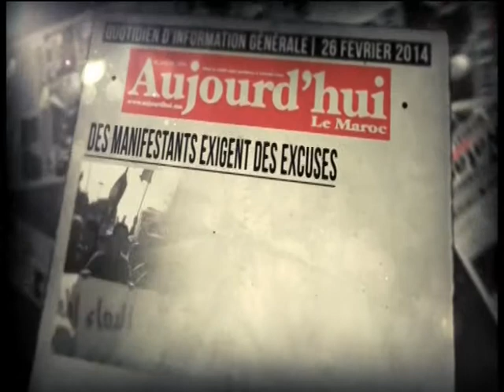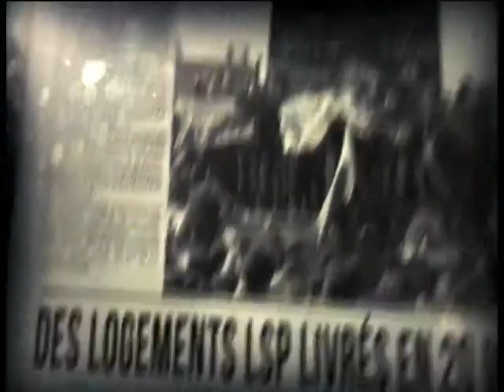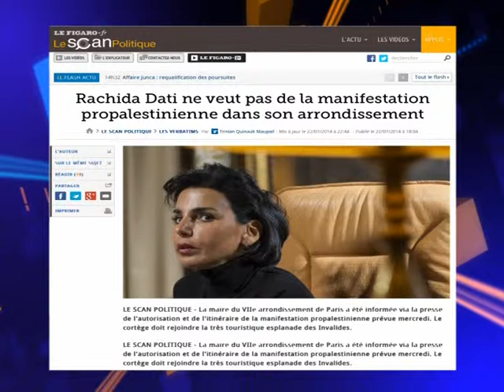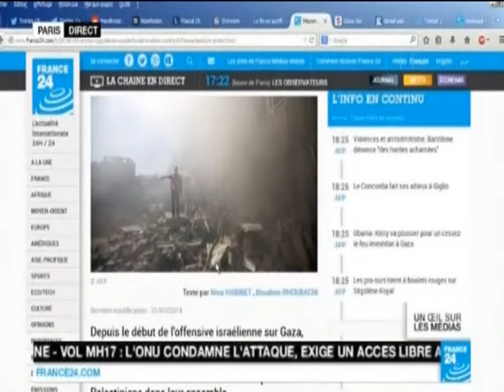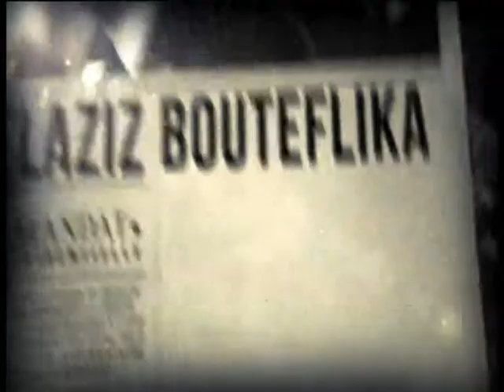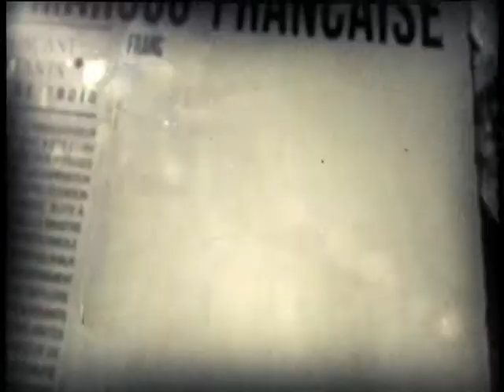top 3 23 07 14